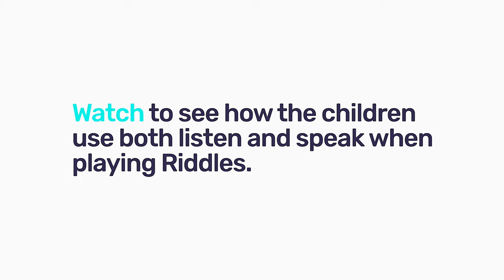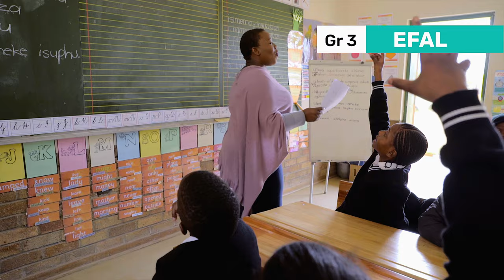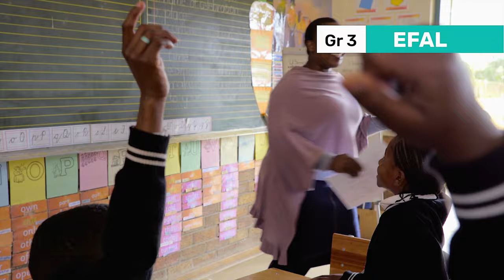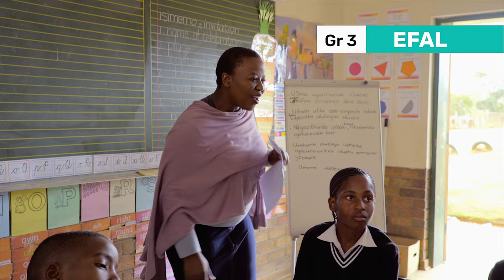200 EFAL oral language